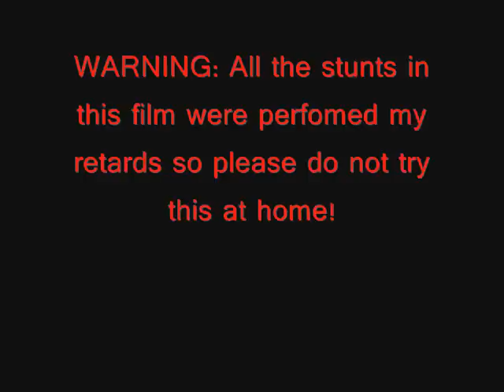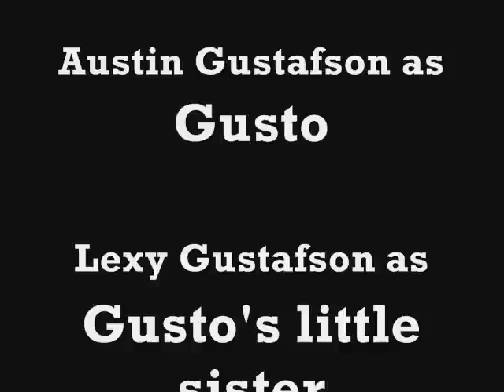Gusto's show 2010 episode 2